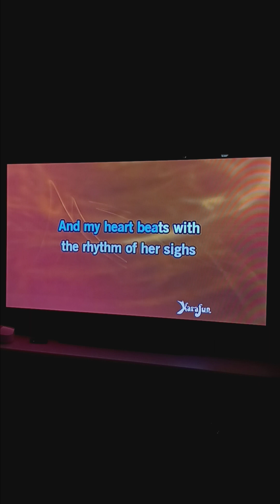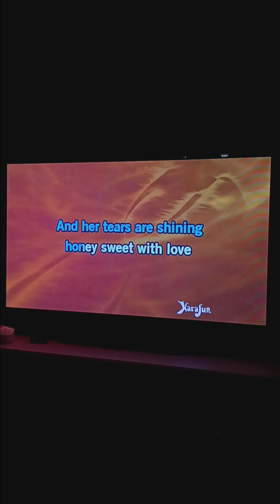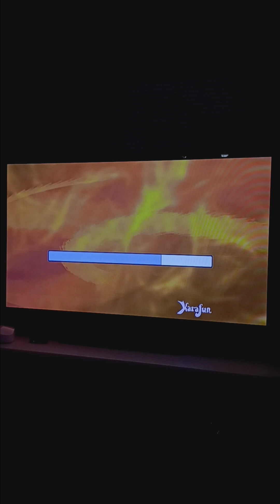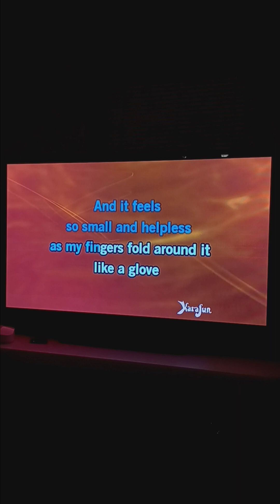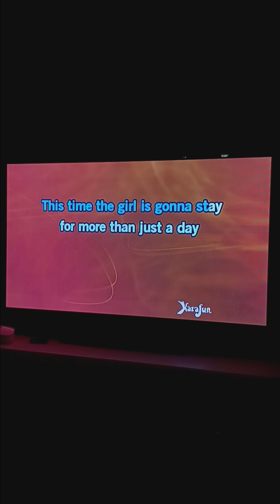Just can't help Believing